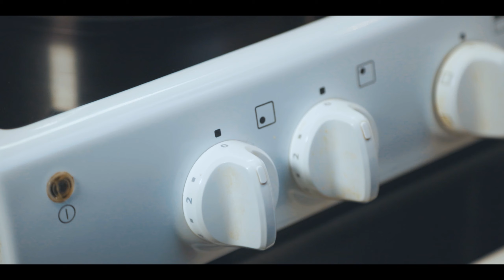How I make CHRISTMAS CANDY CANE | OOH Kitchen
Candy cane is one of my kids favourite Christmas candy and whenever I can, I love to make everything from scratch. This candy is also so fun to make, even though it’s a bit hot to handle. The smell fills the whole house with a scent of wonderful candy cane, it makes my kids come running wondering what is cooking.
Give it a try and please let me know how you liked the recipe!
Have a cosy holiday.

RECIPE:
½ dl water
3 dl sugar
1 dl corn syrup
10 drops of peppermint extract
A few drops of food coloring
Boil until it reaches 150° C

KITCHEN GEAR
Kitchen Knife KAI Shun
(EU), (UK), (US)
Bosch MaxoMixx
(EU), (UK)
Instant Pot Electric Pressure Cooker
(EU), (UK), (US)
Philips Air Fryer
(EU), (UK), (US)
Moccamaster Coffe Machine
(EU), (UK), (US)

CAMERA GEAR
Canon EOS R
(EU), (UK), (US)
Canon EOS 6D
(EU), (UK), (US)
Canon Lens EF 24-105 mm 1:4L IS II USM
(EU), (UK), (US)
Sigma 50mm F1.4 DG HSM
(EU), (UK), (US)
ND Filter K&F Concept ND2-ND32
(EU), (UK), (US)
VANGUARD Alta Pro 263AB
(EU), (UK), (US)
ZHIYUN Crane 2
(EU), (UK), (US)
Rode VMPRY VideoMic Pro
(EU), (UK), (US)
Godox SL-60W 5600K
(EU), (UK), (US)
Neewer LED Video Lights Lighting Set
(EU), (UK), (US)
Light Aputure Amaran M9
(EU), (UK), (US)
Light Aputure AL-MC
(EU), (UK), (US)
Neewer Softbox 90 cm
(EU), (UK), (US)